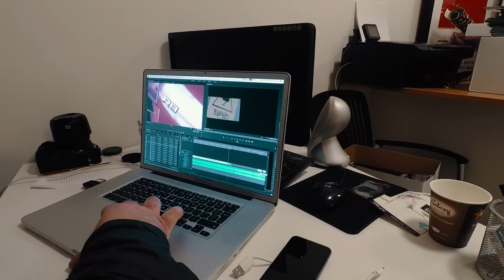BEHIND THE SCENES AUDI R8 SHOOT!